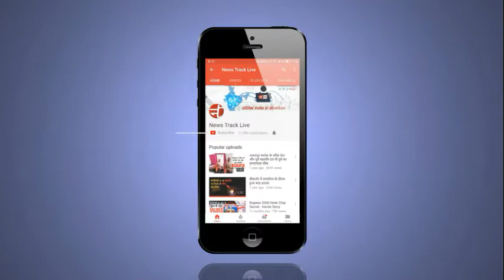छिंदवाड़ा जिले के वार्ड वासी गंदगी से हो रहे परेशान।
छिंदवाड़ा के गुलाबरा वार्ड 44 के रहवासी गंदगी से बहुत परेशान हैं, गुलाबरा स्थित बड़े नाले में नियमित रूप से नगर निगम सफाई अमला अपने कार्य को करने में असमर्थ है। वार्ड नंबर 44 के रहवासियों की शिकायत पर कोई भी कार्रवाई नहीं की गई, रहवासियों का कहना है कि सीएम हेल्पलाइन में भी शिकायत की गई थी पर नगर निगम द्वारा शिकायत फोर्स क्लोज कर दी गई।